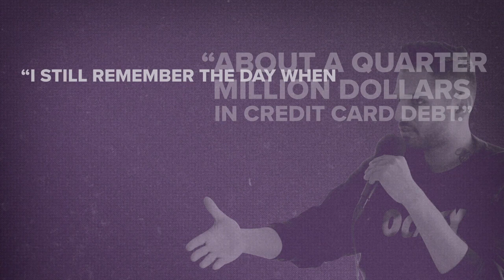Jason Feifer - Side hustling Your Way into Your Dream Job (REWIND)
On this week’s episode, Benton Crane chats with Jason Feifer, Editor-in-Chief at Entrepreneur Magazine, keynote speaker, and host of the Pessimists Archive and Problem Solvers podcasts. Jason and Benton talk about how the definition of entrepreneurship has changed, how Jason side-hustled and pitched his way into working for a large magazine, and the skills that are needed to adapt and make it as an entrepreneur.

You can find links for all the other places to get in touch with Jason below.

If you’re interested in learning more about Harmon Brothers go to harmonbrothers.com